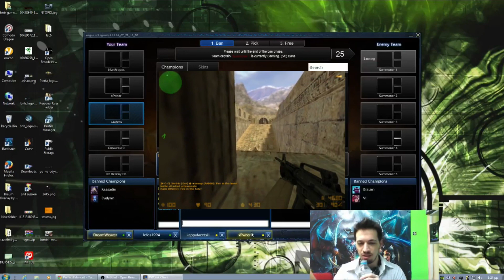[HAYATE] XPWNER, HELENA, SELFIE - 4/8/2014